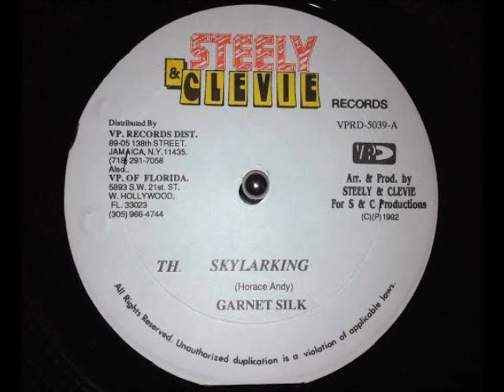Garnet Silk - Skylarking